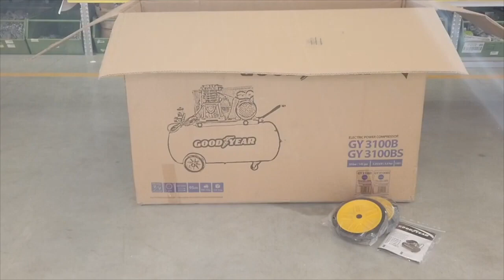Compresseur Goodyear 100l : Avis et Test complet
⭐ Goodyear Gy3100B x

Dans cette vidéo je fais une présentation complète du compresseur Goodyear